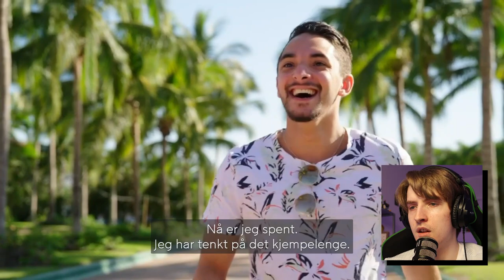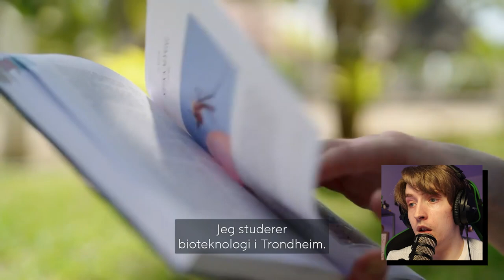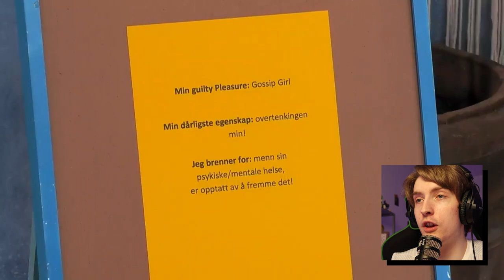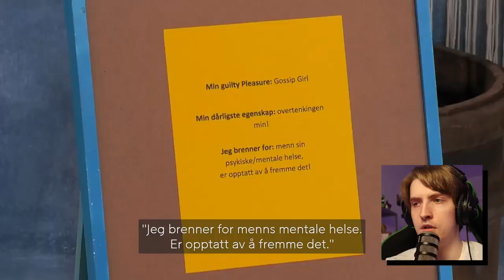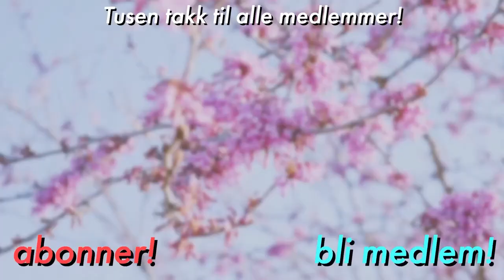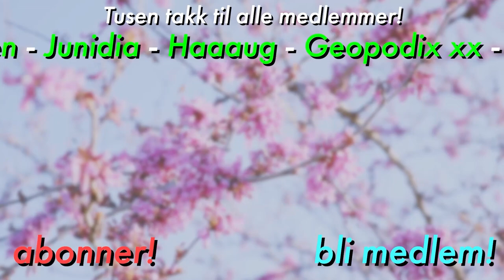Reagerer på nye «Paradise»...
«Paradise Hotel» har blitt til bare «Paradise»...
Så hvor bor de nå? Hytte? Jeg sjekker ut episode 1 i dagens video!🔥

🎈 Ikke glem stream på Twitch hver mandag og torsdag 20:00!

Ofte stilte spørsmål:
24, men jeg liker ikke voksenbrus.
🏫 - Studerer/jobber du?
Jeg jobber på en Folkehøgskole, samtidig som jeg lager videoer og streamer!
Adobe Photoshop.